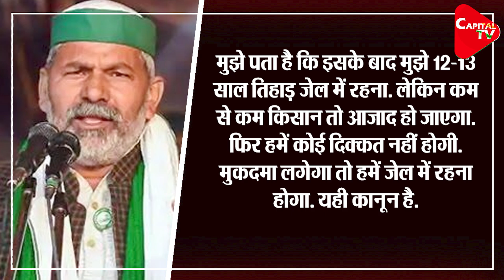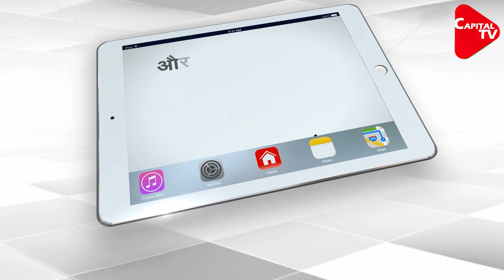Will Rakesh Tikait Have To Go To Jail Now? | Capital TV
BKU leader Rakesh Tikait has predicted that he will have to spend 12-13 years in jail. Also, he has warned the government to encircle Parliament with 40 lakh tractors.